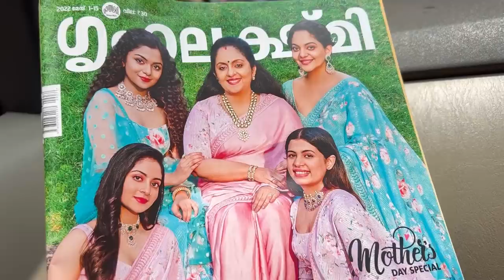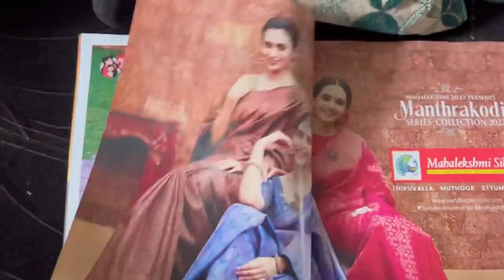BTS of Grihalakshmi Cover Shoot| SindhuKrishna| AhaanaKrishna|Ahadishika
BTS of Grihalekshmi cover shoot 🥰sindhukrishna ahaanakrishna Publication: @grihalakshmi
Photo: @vaffara_
Styling : @asaniya_nazrin
Makeup: @rizwan_themakeupboy @sreshtamakeup
Costumes: @wesnikfashion
Accessories: @meralda.jewels
Location: @mascothotel @ktdchotels